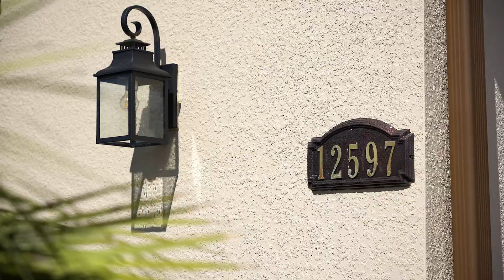12597 Fenhurst Way Naples, FL. | The TwinEagles Club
Welcome to The Club at TwinEagles, one of Naples' most desirable golf communities. Enjoy all that the community has to offer in this perfectly sized home that features the full golf membership. Whether you are a full-time or seasonal resident, this 2-bedroom, 2.5-bath home will surely exceed your expectations. When you are moving to Florida, it is important to start on the lanai when choosing a home and work your way back inwards. This home checks all the boxes for outdoor Florida living, with a pool, spa, outdoor kitchen, electric storm screen and cabana bath. Moving indoors, you will find functionality at its finest, with a den with built-in desk for all of your tasks, plus a Murphy bed piece to accommodate overflow guests. The open floor plan lends itself to entertaining and an unobstructed view throughout the kitchen, dining and living areas.